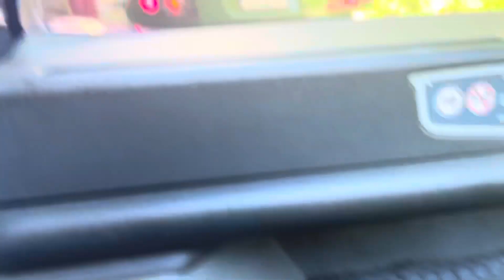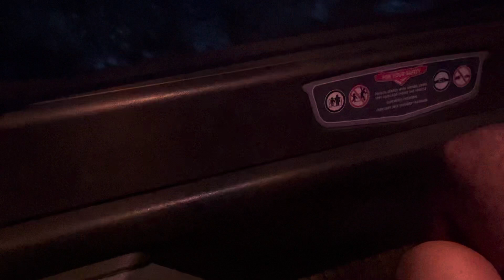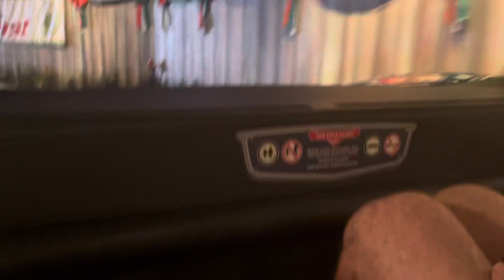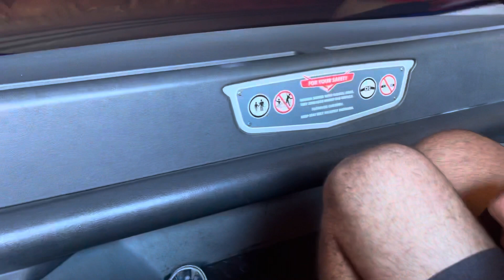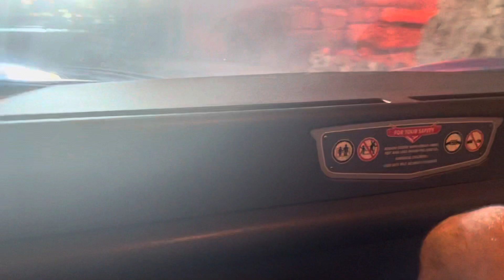Radiator springs racers POV